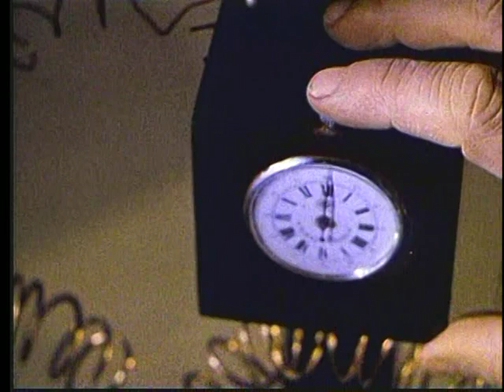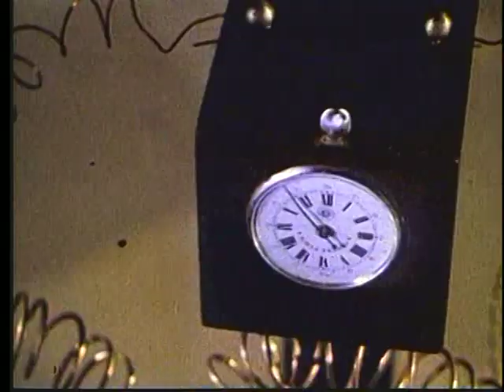Lady Frankenstein | 1971 | Full Movie